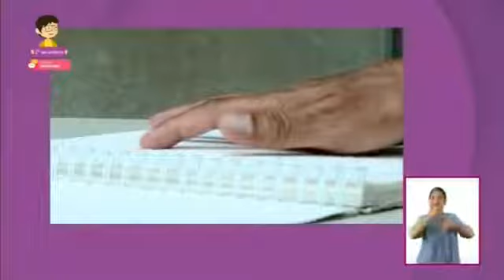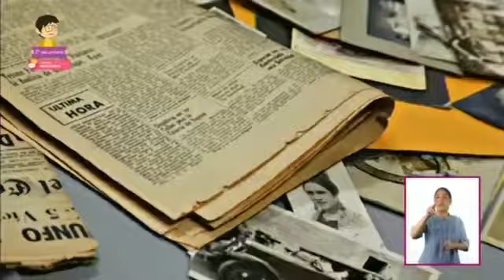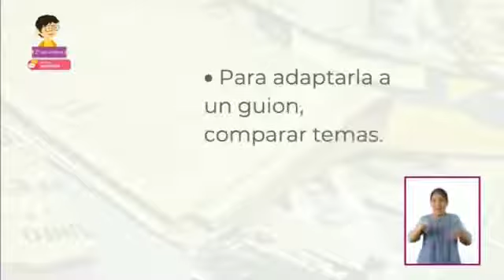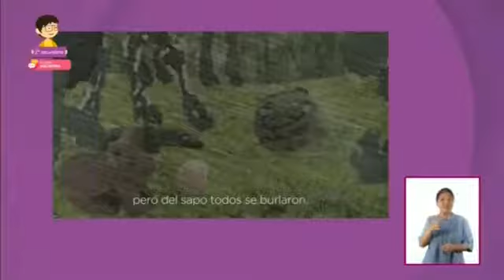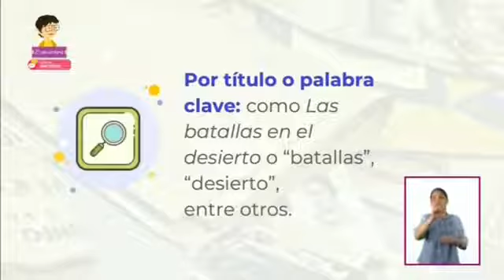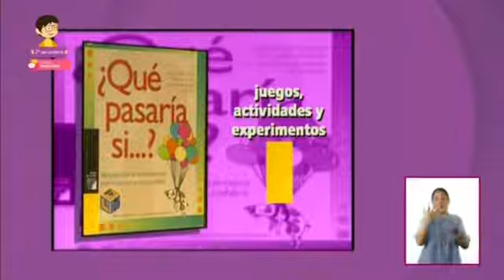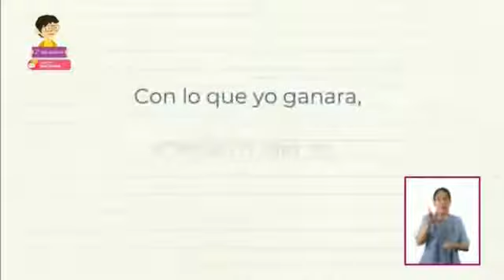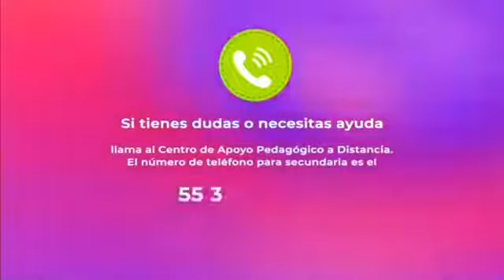Aprende en Casa II Secundaria 2° Grado Español 30 de Septiembre